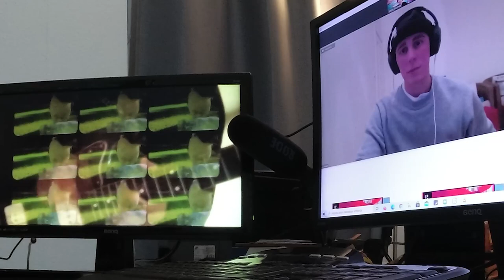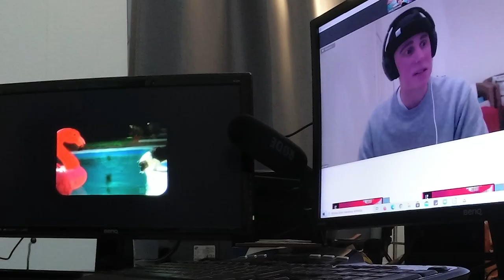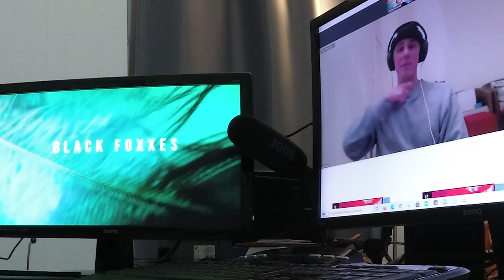Black Foxxes interview 13.10.2020